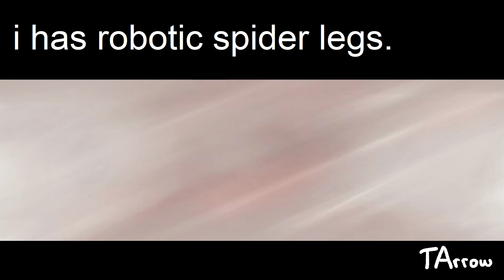My part for i Has A Story Collab by SoapyBubbles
i spidey